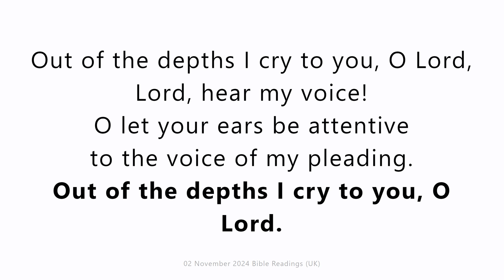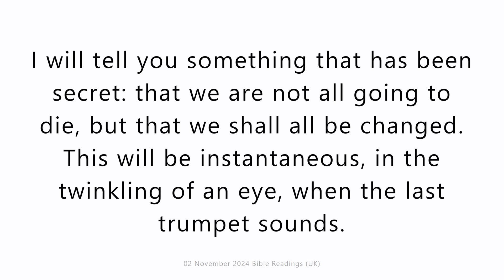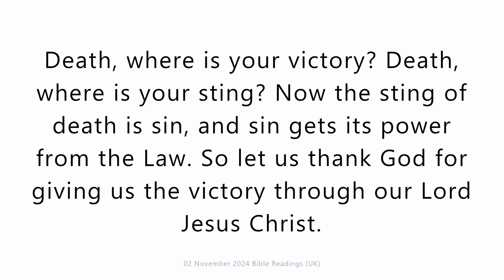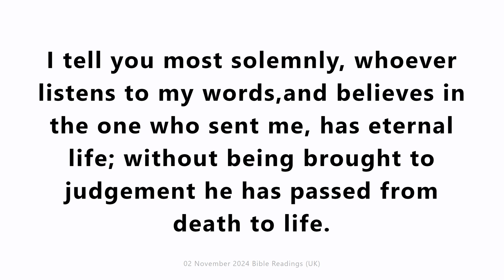02 November 2024 Catholic Mass (UK) Bible Reading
02 November 2024 Catholic Mass (UK) Bible Reading
Saturday 2 November 2024
First reading
Job 19:1,23-27a
Job said:
Ah, would that these words of mine were written down,
inscribed on some monument
with iron chisel and engraving tool,
cut into the rock for ever.
This I know: that my Avenger lives,
and he, the Last, will take his stand on earth.
After my awaking, he will set me close to him,
and from my flesh I shall look on God.

Responsorial Psalm
Psalm 129(130)
Out of the depths I cry to you, O Lord.
O let your ears be attentive
to the voice of my pleading.
If you, O Lord, should mark our guilt,
Lord, who would survive?
But with you is found forgiveness:
for this we revere you.
My soul is waiting for the Lord.
I count on his word.
My soul is longing for the Lord
more than watchman for daybreak.
(Let the watchman count on daybreak
and Israel on the Lord.)
Because with the Lord there is mercy
and fullness of redemption,
Israel indeed he will redeem
from all its iniquity.

Second reading
1 Corinthians 15:51-57
I will tell you something that has been secret: that we are not all going to die, but that we shall all be changed. This will be instantaneous, in the twinkling of an eye, when the last trumpet sounds. It will sound, and the dead will be raised, imperishably, and we shall be changed as well, because our present perishable nature must put on imperishability and this mortal nature must put on immortality.
When this perishable nature has put on imperishability, and when this mortal nature has put on immortality, then the words of scripture will come true: Death is swallowed up in victory. Death, where is your victory? Death, where is your sting? Now the sting of death is sin, and sin gets its power from the Law. So let us thank God for giving us the victory through our Lord Jesus Christ.

Gospel Acclamation
Jn6:39
Alleluia, alleluia!
It is my Father’s will, says the Lord,
that I should lose nothing of all he has given to me,
and that I should raise it up on the last day.
Alleluia!

Gospel
John 5:24-29
Jesus said to the Jews:
I tell you most solemnly,
whoever listens to my words,
and believes in the one who sent me,
has eternal life;
without being brought to judgement
he has passed from death to life.
the hour will come – in fact it is here already –
when the dead will hear the voice of the Son of God,
and all who hear it will live.
For the Father, who is the source of life,
has made the Son the source of life;
and, because he is the Son of Man,
has appointed him supreme judge.
Do not be surprised at this,
for the hour is coming when the dead will leave their graves
at the sound of his voice:
those who did good will rise again to life;
and those who did evil, to condemnation.